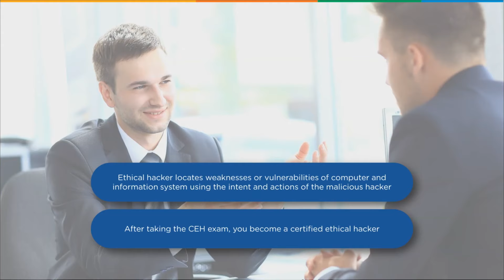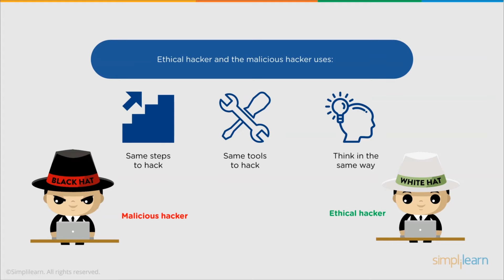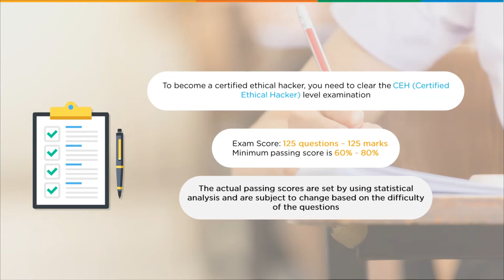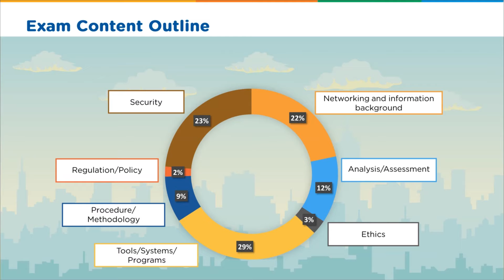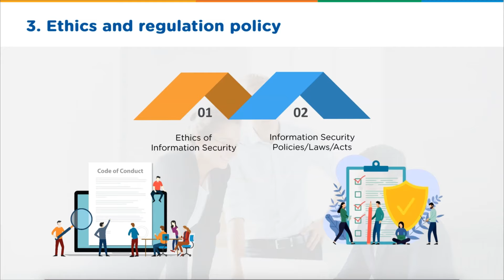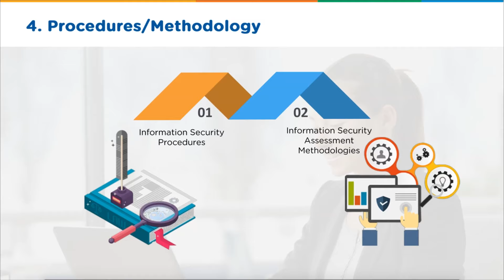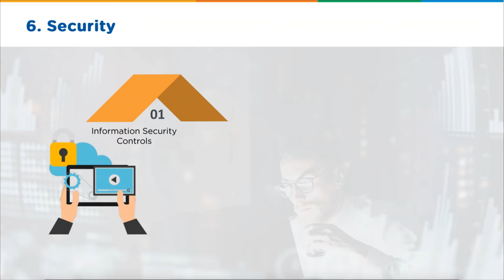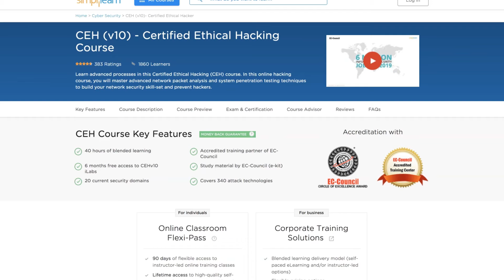How To Become A Certified Ethical Hacker | Ethical Hacker Career Path | Ethical Hacking |Simplilearn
This Simplilearn video on How To Become A Certified Ethical Hacker provides an insight into Who is a Certified Ethical Hacker?, ethical hacker career path, the CEH Exam outline, and finally, you will also be going through the Certified Ethical Hacker salary range. So, let's get started!

Below topics are explained in this How To Become A Certified Ethical Hacker video:
1.  Certified Ethical Hacker Introduction  00:00
2.  Who is a Certified ethical hacker?   00:43
3.  How to become a Certified ethical hacker?  03:23
4.  CEH exam content outline  05:23
5.  Salary of Certified ethical hacker  09:49

✅ Key Features

- 8X higher interaction in live online classes conducted by industry experts

✅ Skills Covered